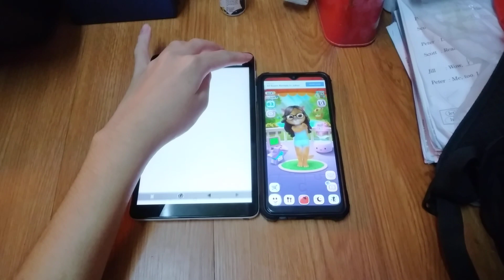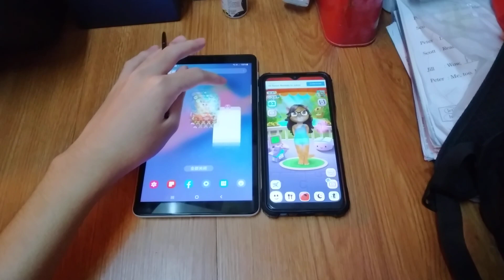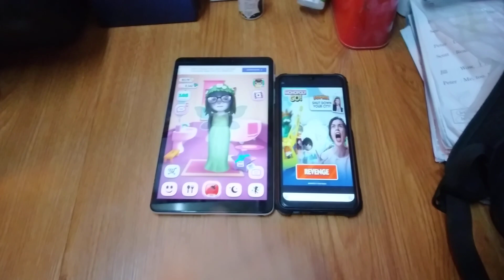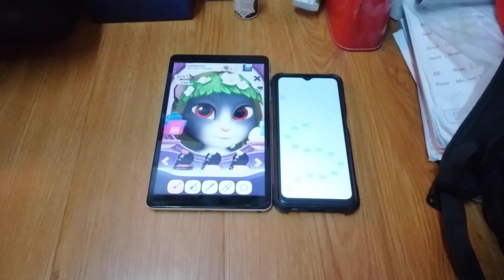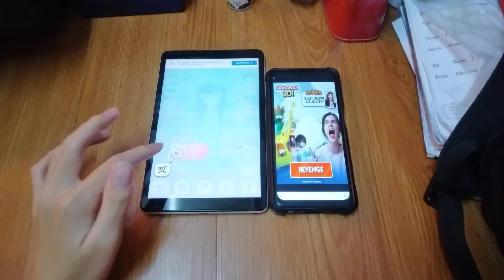My Talking Angela Echo 17512